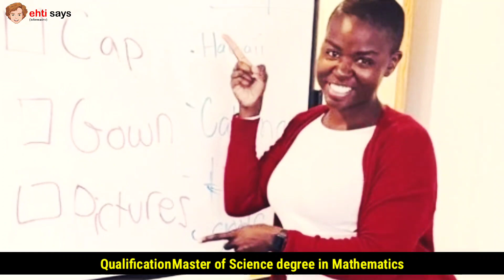Alena Maze — Lifestyle, Age, NetWorth, Husband, Family, Biography, Boyfriend, Family, Kids 2023